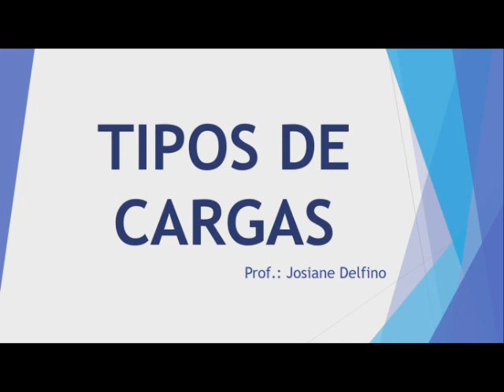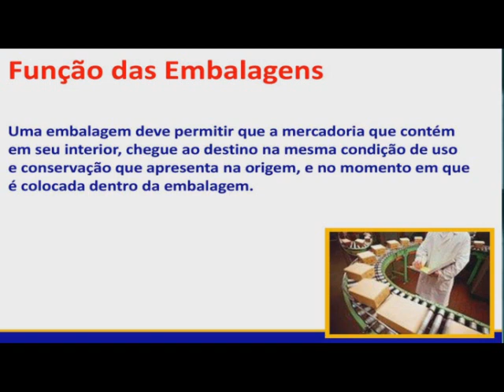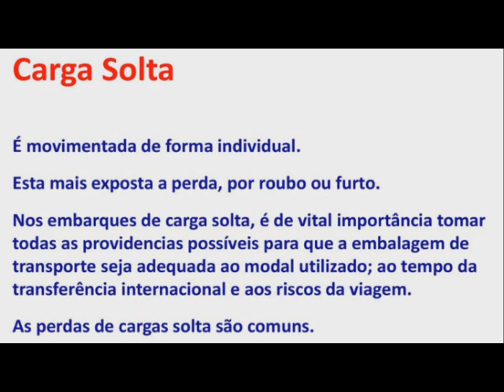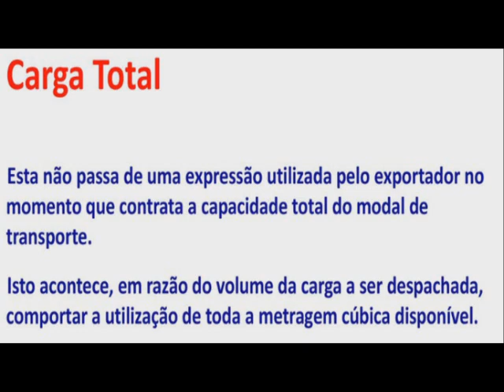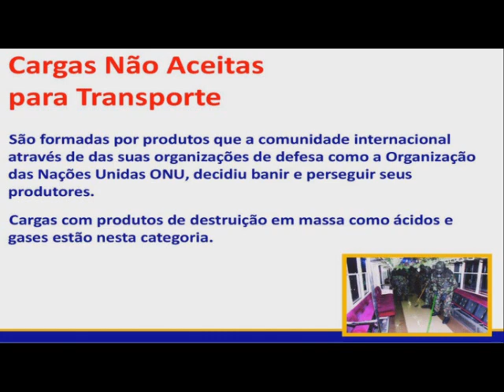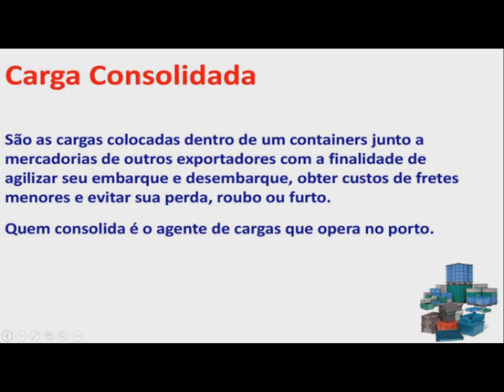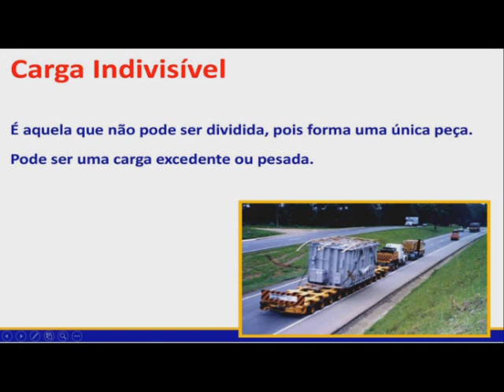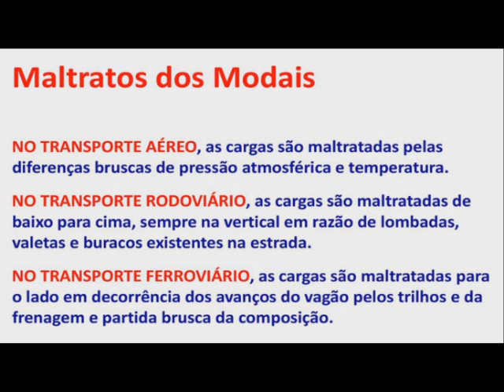LOGÍSTICA TIPOS DE CARGAS SEMANA 07